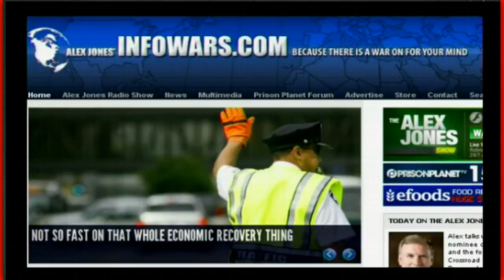ALEX 3/9/12=PENTAGON+OBOMB+PANETTA=SWEARS ALLEGIANCE=UN=SEDITION=TREASON! IMPEACH THEM!